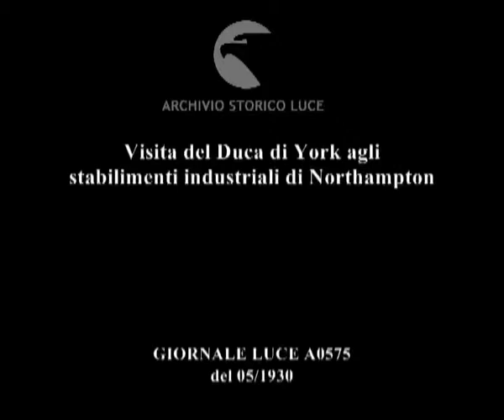Visita del Duca di York agli stabilimenti industriali di Northampton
Descrizione sequenze:Il duca di York, futuro Edoardo VIII, visita Northampton importante centro dell'industria del cuoi e del calazaturificio ; una fabbrica di calzature ; le operai siedono ai lunghi banconi e cuciono a macchina le tomaie ; il duca di York si sofferma a osservare il lavoro ; lasciata la fabbrica di calzature il duca visita un altro impianto industriale ; la folla accorre numerosa per salutare l'illustre ospite ;